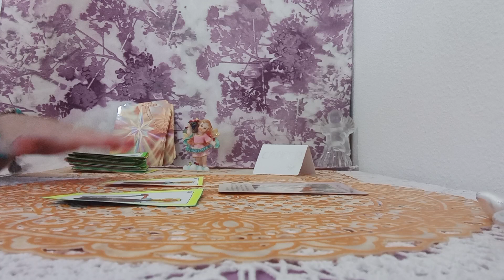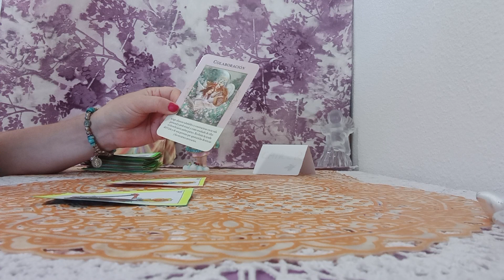ABUNDANCIA QUEREIS QUE LLEGUE A..VUESTRAS VIDAS#💥